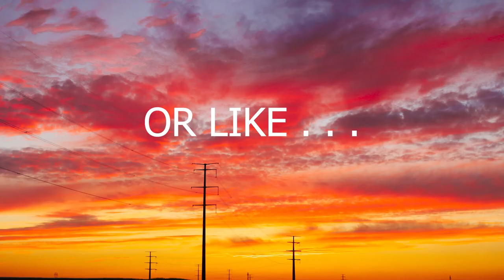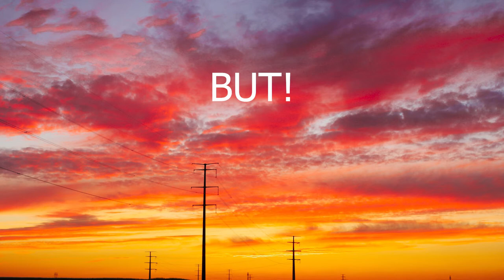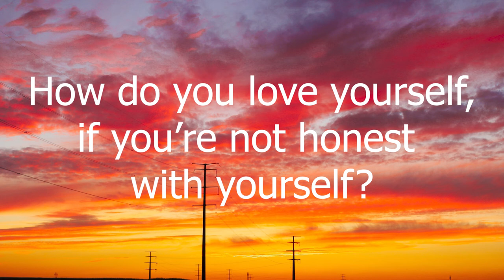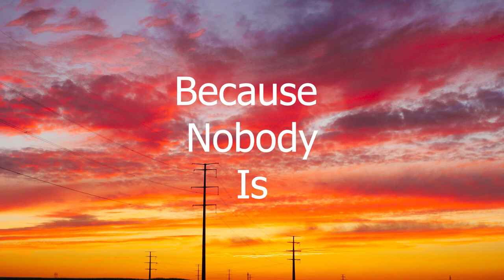|Self Love| What People Don't Tell You Don't Tell You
Hello everyone! In this video, I want to talk about and touch base on What People Don't Tell You About Self Love. I want to share a bit about my journey of self love through my connects with people and what I learned. Along with learning things along the way myself and realized that these are some things people don't tell you about or talk about when it comes to self love. Thank you, and I hope you enjoy!